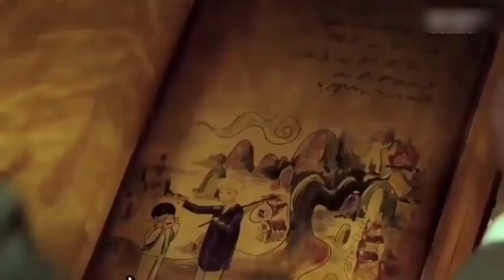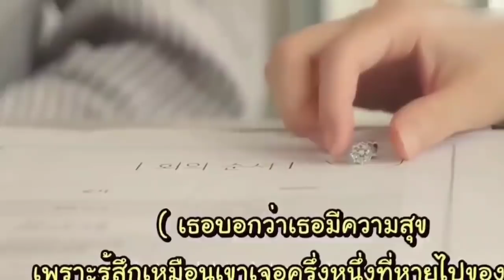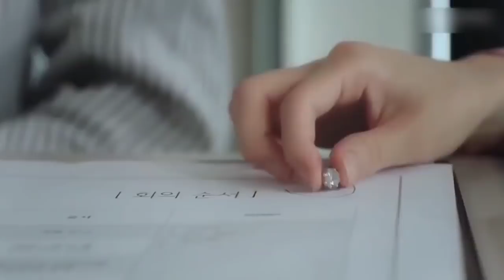สปอยซีรี่ย์|เมื่อเทพแมวที่อยู่มา500ปีดันตกหลุมรักมนุษย์|Cat's Bar(ตอนเดียวจบ)